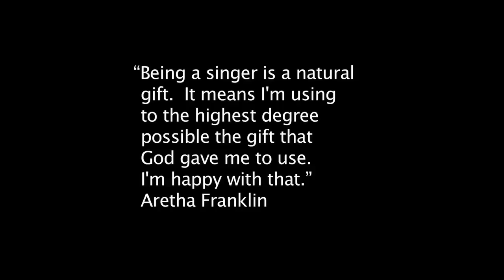Mishon 2011 extended EPK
This is a tell all story about the life of Mishon. Follow him as he takes you on a journey through his career with never before scene footage. A Star is Born documentary coming soon.